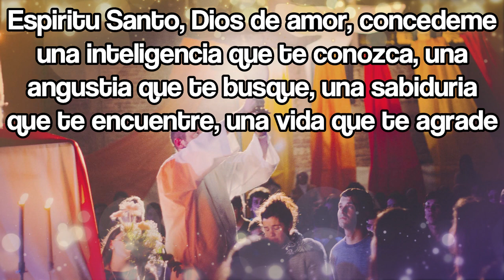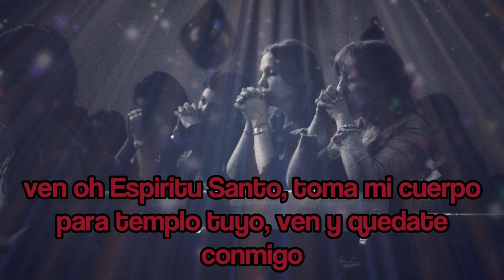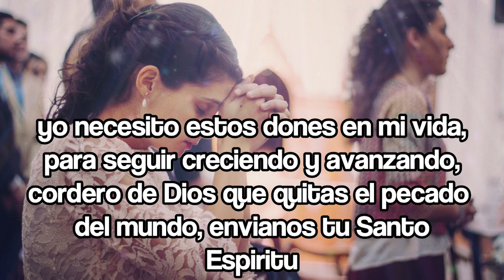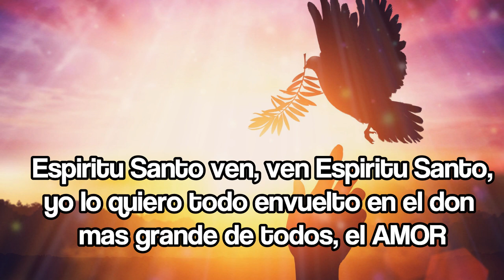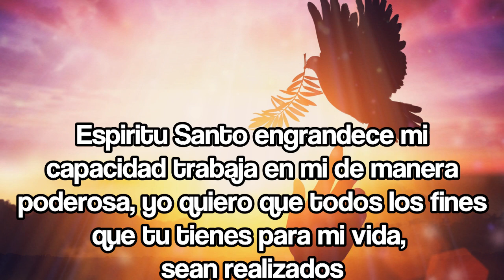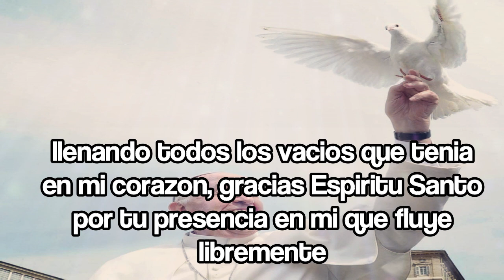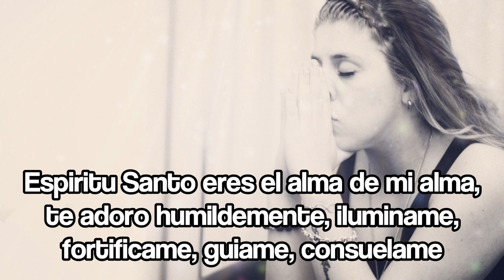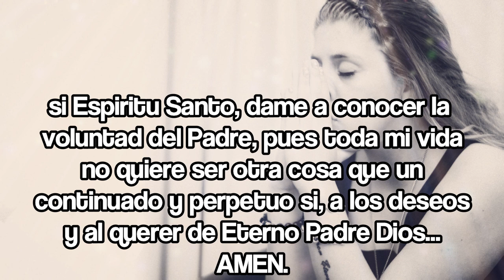ORACION PARA PEDIR EL AUXILIO DEL ESPIRITU SANTO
INVITACIÓN ESPECIAL: Hermanos desde el fondo de mi corazón los quiero invitar a mi fan page de facebook, donde tendremos píldoras para el alma, ese alimento necesario para crecer espiritualmente y para que sigamos conectados como Familia todos los días, solo debes darle click al enlace a continuación y una vez en la fan page de facebook dale me gusta para que recibas todas las notificaciones así seguiremos creciendo en el amor de JESUCRISTO nuestro Señor.

Mis queridos hermanos hoy el Espiritu Santo a traves de este hermoso canal, su canal, quiere entrar en sus vidas y hogares, solo necesita que abras tu corazon, que no sientas verguenza alguna de permitir que llegue a los rincones mas escondidos de tu ser. Cercanos a este Pentecostes deja que renueve tu vida, la llene de los dones que la Voluntad del Padre Celestial tenga destinados para ti, entre todos estos hay un don que el Espiritu Santo si o si hoy te quiere regalar, con el que mas quiere llenar tu vida el AMOR, oremos con mucha fe unidos como una sola familia en el canal. Dios los ama y yo tambien los amo.